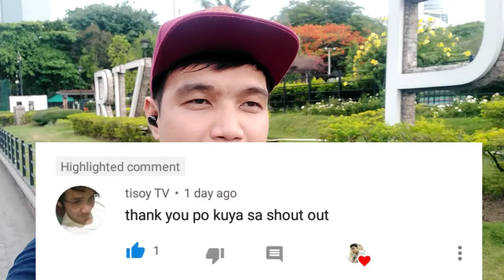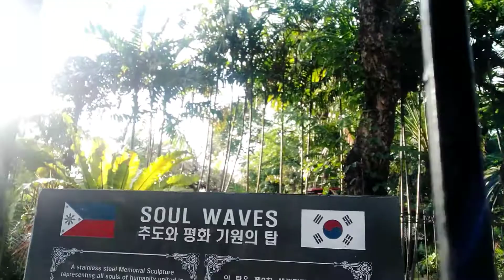LUNETA THE LARGEST PARK IN MANILA(DENZ18)